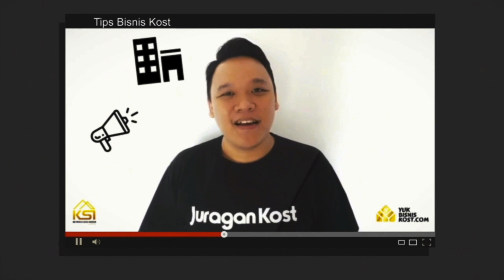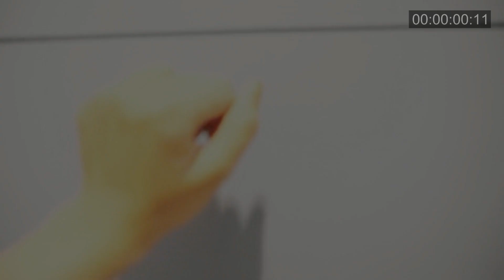Ide Design Kamar Kost Ekslusif Uk 3.7 m x 7 m NgulikKost | Review hotel di bali murah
Hai Sobat Kostpreneur!
Episode Ngulik Kost Kali ini, kita akan Coba review dan Kasih insight sebuah ide design kamar kost dengan ukurang 3.7 m x 7 m yang mungkin bisa menginspirasi Sobat sehingga bisa mendapatkan IDe Design kost yang sesuai dengan target Market Sobat!

Buat Yang ingin melihat langsung hotel tersebut bisa langsung booking kamarnya dibawah

Semoga Video ini bermanfaat yak !

Yuk Bisnis Kost merupakan portal edukasi Bisnis Kost terupdate di Indonesia, kami juga memiliki Komunitas Berkumpulnya Para Pebisnis Properti Kost di KSI Community (Premium Membership)

Join KSI Community :
atau bisa WA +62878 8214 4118 (Ibu Ani)